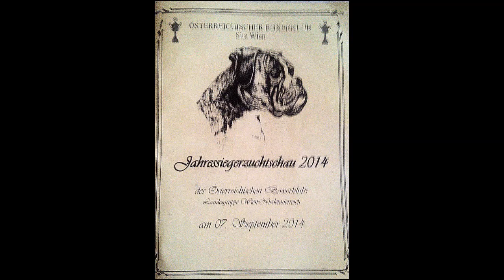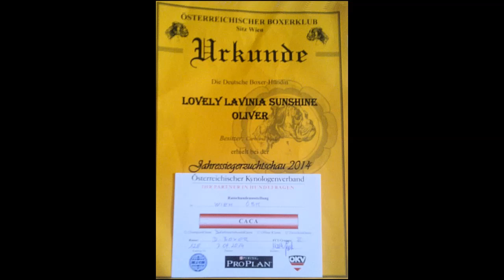Campeonato del Año Viena. Austria 2014 - BOXER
Juicios de Ch. Jr. Honey de Villasenjo y Ch. Shunshine Oliver Lovely Lavinia